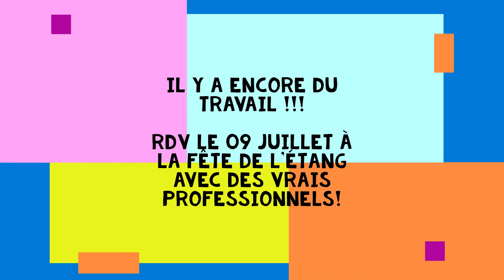percussions corporelles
Rdv le 09 juillet 2022 pour la fête de l'étang à Neuvy le Roi.
On se prépare pour la fête de l'étang le samedi 09 juillet ! 🤩
Aujourd'hui nous nous essayons à la percussion corporelle pour le spectacle "Zou!" de la cie sOns de tOile. Clairement, la rythmique n'est pas notre point fort !!😅
Rdv le 09 juillet dès 16h à l'étang des arguilionnières de Neuvy le Roi pour assister à ce concert- spectacle aussi drôle que captivant.
On vous le promet, eux, ils assurent !😍😍